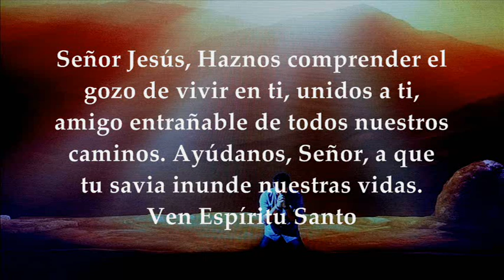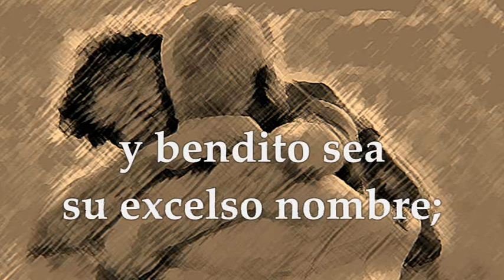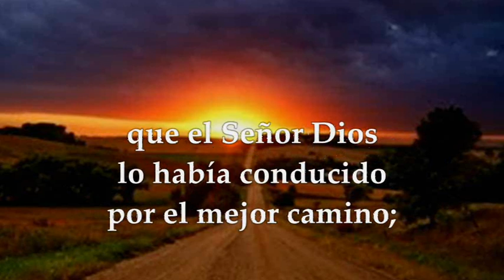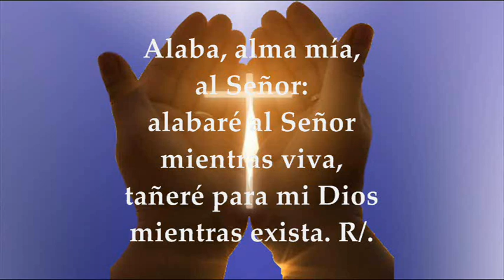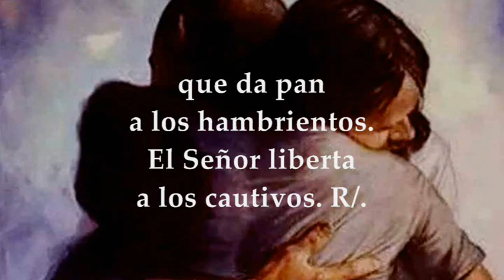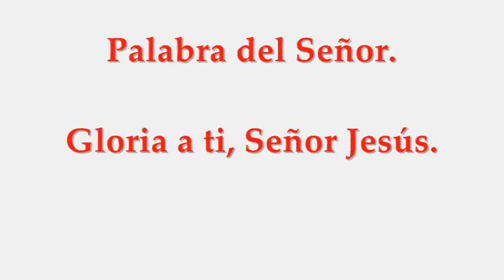EVANGELIO LECTURAS EUCARISTÍA VIERNES JUNIO 4 DE 2021 MARCOS 12,35-37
LECTURAS Y EVANGELIO EUCARISTÍA VIERNES JUNIO 4 DE 2021 VIERNES IX SEMANA DEL TIEMPO ORDINARIO CICLO B Primera Lectura: Del Libro de Tobías 11,5-17 Salmo 145: 1-2. 6b-7. 8-9a. 9bc-10 R/. Alaba, alma mía, al Señor Del Santo Evangelio según San Marcos 12:35-37